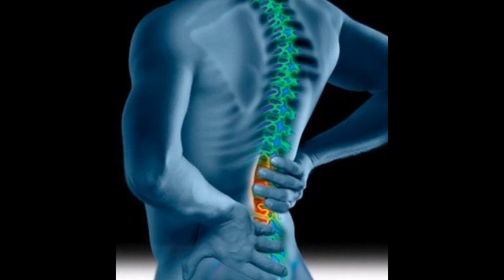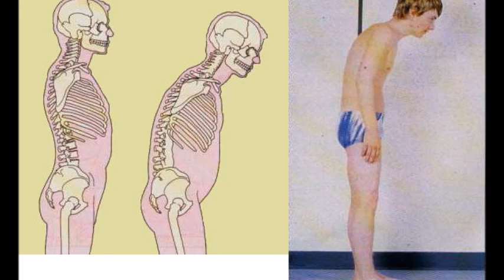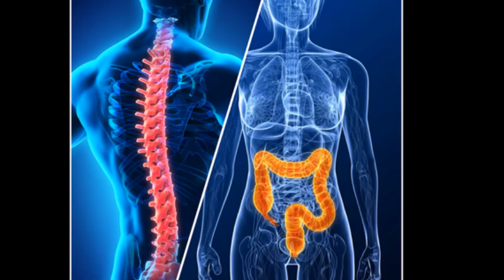Tudo sobre espondilite anquilosante parte 2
Espondilite anquilosante é uma doença inflamatória crônica,
 por enquanto incurável, que afeta as articulações do esqueleto axial
 (que compreende os ossos da cabeça, tórax e coluna),
especialmente as da coluna e ombros, e dos quadris e joelhos.

jacarei-são paulo

imagens,
exercicios,
ressonancia magnetica,
postura,
tratamento,
quadril,
coluna,
exame fisico,
dor,
radiografia,
pessoa,
fisioterapia,
sintomas,
sacroileíte,
teste de schober,
uveite,
paciente,
frases,
cirurgia,
pescoço,
fisiopatologia,
radiologia,
sindesmofitos,
diagnóstico,
joelho,
alongamento,
ombro,
critérios,
rx coluna,
doença,
cintilografia ossea,
tomografia,
cervical,
homem,
artrite,
pelve,
epidemiologia,
esquiador,
evolução,
lombar,
psoriase,
hla b27,
raiox,
juvenil,
aposentadoria,
cid,
etiologia,
remedio,
famosos,
reumatismo,
estado avançado,
dia mundial da,
direitos,
sinal de romanus,
auto imune,
portador,
bacia,
lesão de anderson,
avançada,
antes depois,
causas,
pdf,
grave,
asdas,
nos pés,
mão,
imunossupressor,
soronegativa,
artigo,
idoso,
cotovelo,
ppt,
calcanhar,
antiinflamatório,
achados radiologico,
fibromialgia,
caes,
pilate,

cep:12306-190